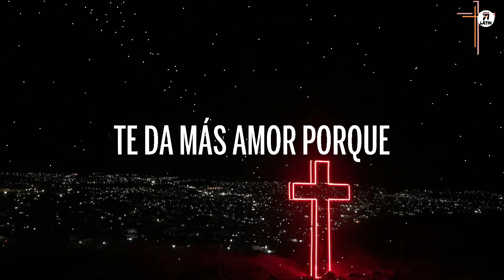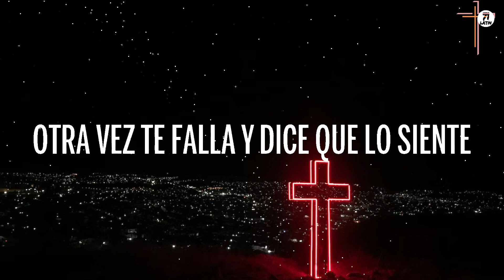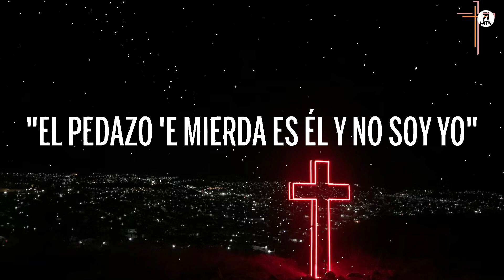KAROL G - 200 COPAS (Letra/Lyrics)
(Letra/Lyrics):
Cuantas horas de llorar son suficientes

Te da mas amor por que no quiere perderte
Pero Que va
Por ti ya no llora mas
Hoy yo voy a decirle que te deje
Por que tu no vales na

Si le pagaran por hacerte sufrir ya seria millonario

Y nos tomamos las 200 copas que hayan en la barra
Y nos subimos a cargar la Tusa hasta que todos se vayan
Y esta noche voy a cumplir con mi misión
Y es Que tu repitas - El pedazo e mierda es el y no soy yo

Y una labia jumm. digna de recuperarte
Pero que va
Tú Por el ya no lloras más
Dile a ese pendejo que se vaya por que ya no vale na